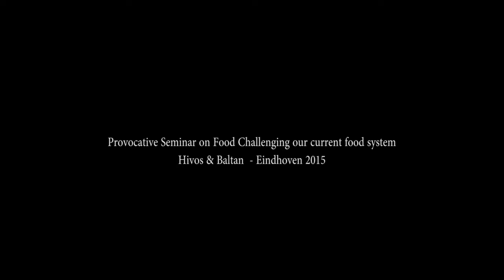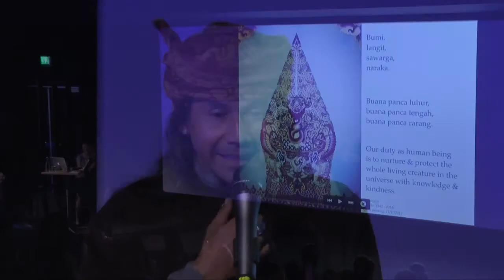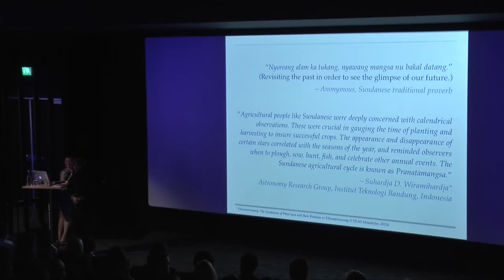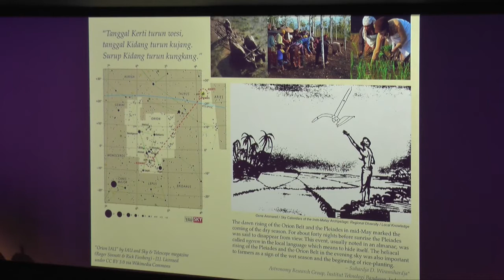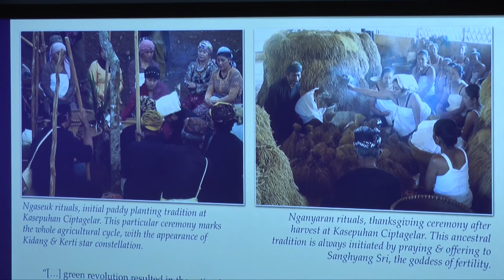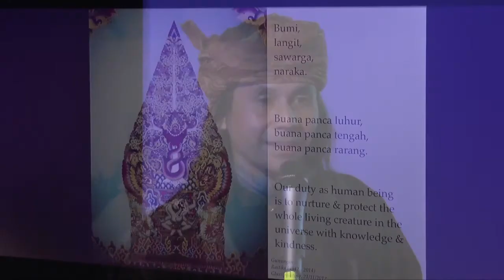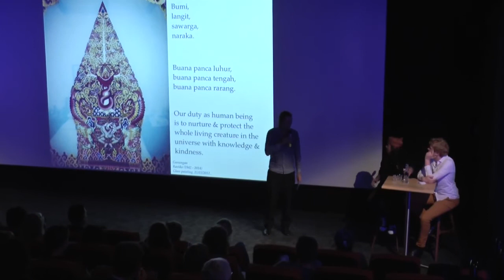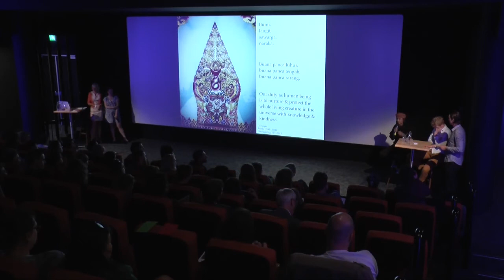2015 DDW - Food Seminar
sebuah Seminar menjelang pelaksanaan Dutch Design Week (DDW) 2015 di Eindhoven,
dengan terbata bata, saya akhirnya harus tampil dengan kepercayaan pada leluhur dan semesta! maka sebagai hiburan nya Main Karinding adalah solusi terbaik untuk lebih baik lagi!